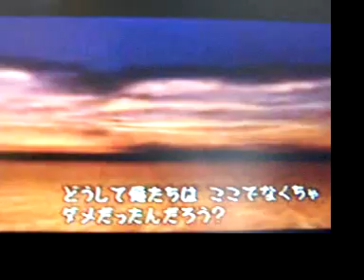FUNNY! Kingdom Hearts!!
Sora and Kairi and Riku are friends who will win to get Kairi?